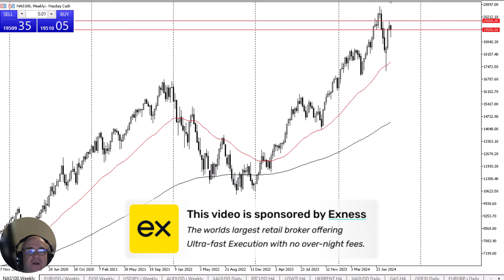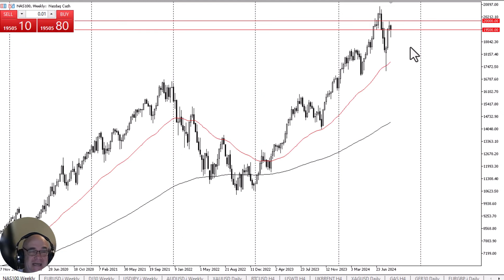NASDAQ 100 Recovers for the Week: Long Term Forecast by Chris Lewis (August 30)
The NASDAQ 100 has been negative in the early part of the week, only to turn back around and show signs of strength again. At this point in time, the market looks more and more likely to go looking for a fresh high again.